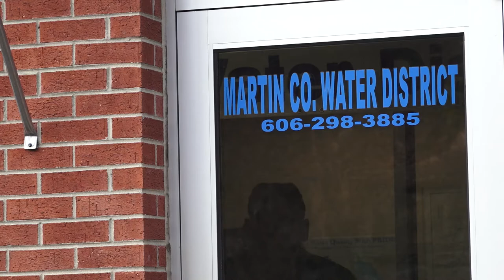Residents cope with Martin County water outage